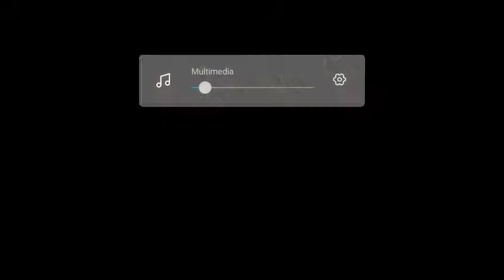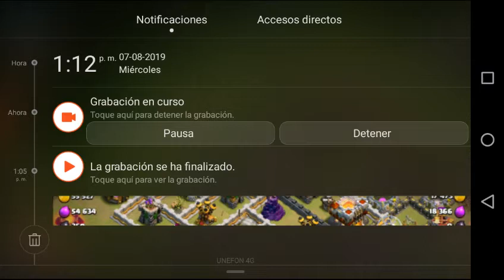Clash of clans EMPERADOR CH liga guerra3 Raúl, Rammi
Loga de guerra 3